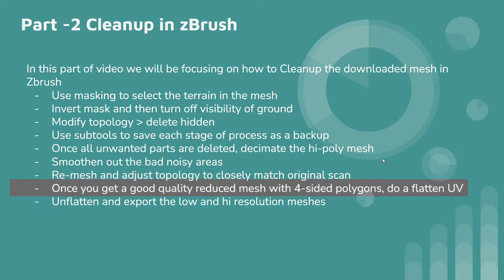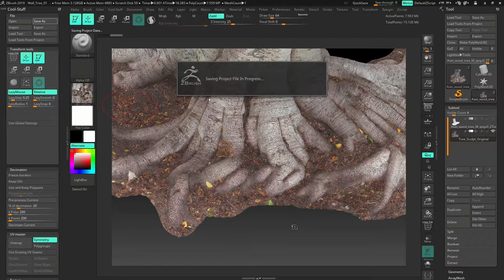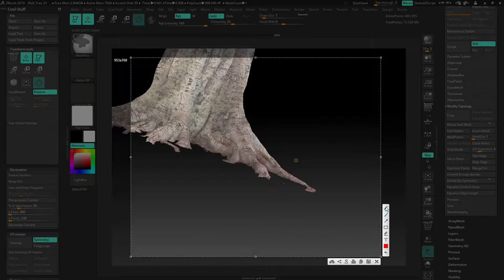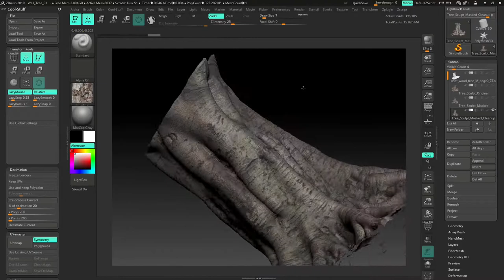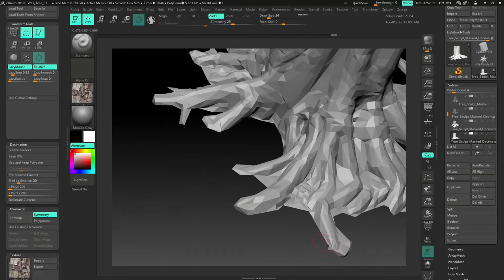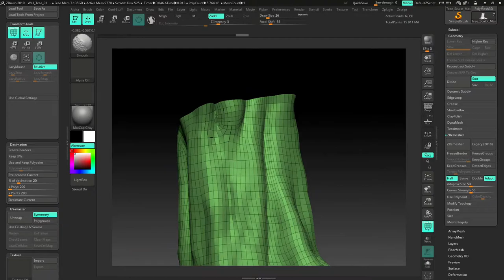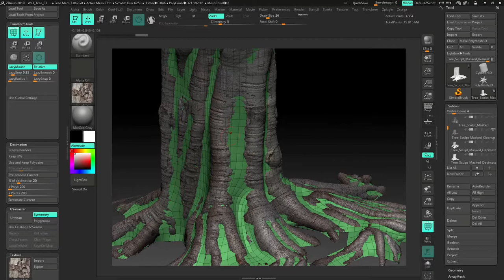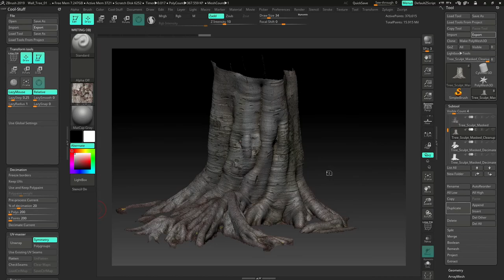Photogrammetry for Vegetation - Part 2 - CLEANUP IN ZBRUSH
Part -2 Cleanup in zBrush
In this part of video we will be focusing on how to Cleanup the downloaded mesh in Zbrush. This is a detailed breakdown of the process I usually use to cleanup the hi-poly and generate a manageable low resolution geometry for baking textures in Substance Designer.

- Use masking to select the terrain in the mesh
- Invert mask and then turn off visibility of ground
- Modify topology  delete hidden
- Use subtools to save each stage of process as a backup
- Once all unwanted parts are deleted, decimate the hi-poly mesh
- Smoothen out the bad noisy areas
- Re-mesh and adjust topology to closely match original scan
- Once you get a good quality reduced mesh with 4-sided polygons, do a flatten UV
- Unflatten and export the low and hi resolution meshes

In the next part of video, we will discuss about Unwrapping and baking the different textures. You will get a good idea about how to get a clean bake without any shadow or ambient occlusion information in the albedo.  We will use some specific nodes in Designer to achieve this result.